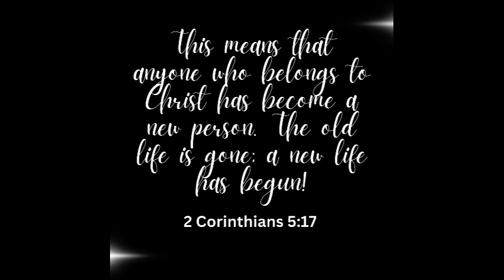Allisons Baptism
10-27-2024